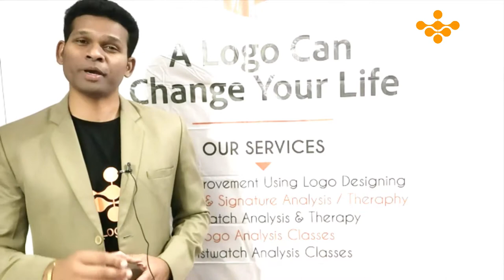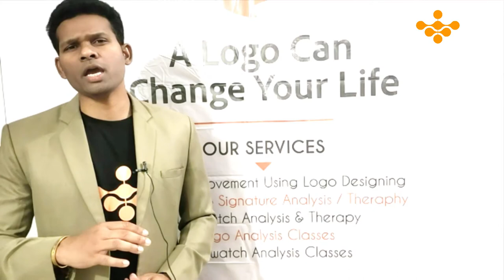Numerology of Number 2